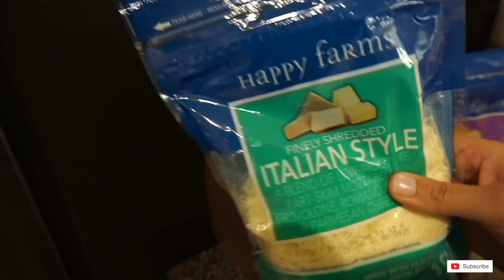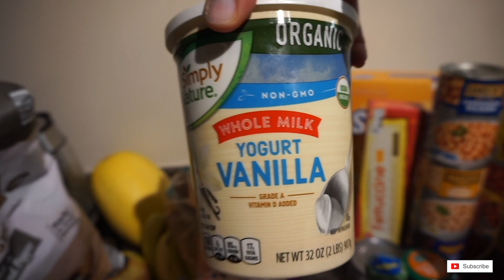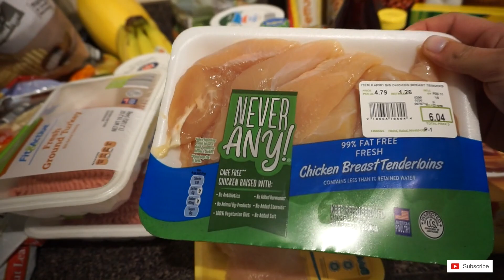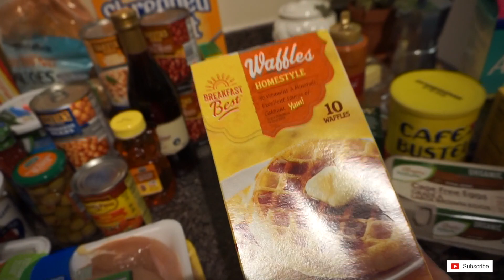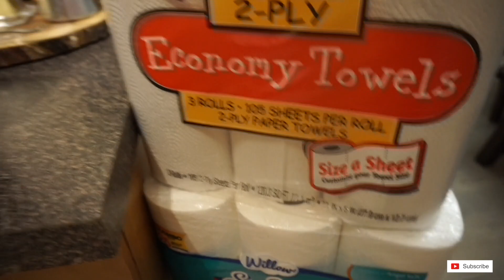Grocery Haul | Aldis & Shoprite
Hi guys!
My name is Ashley Boie,  I am a military wife who just moved to CT!